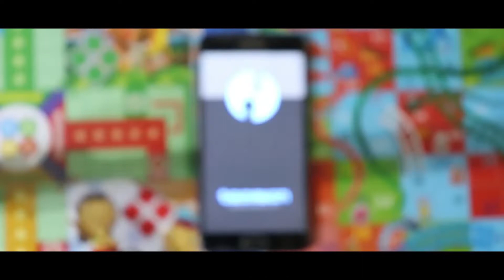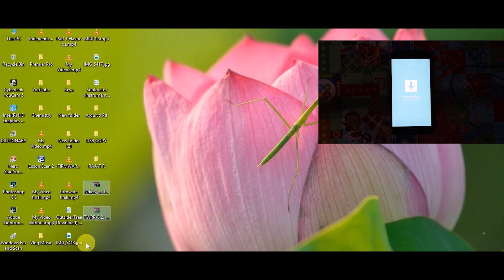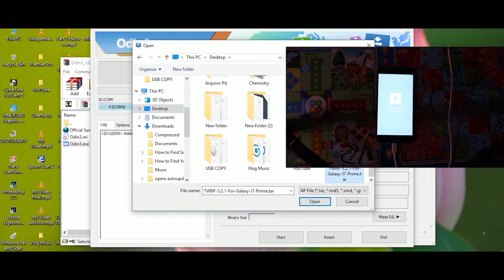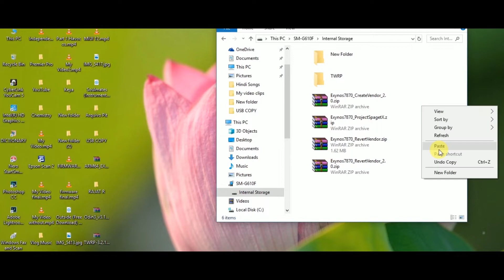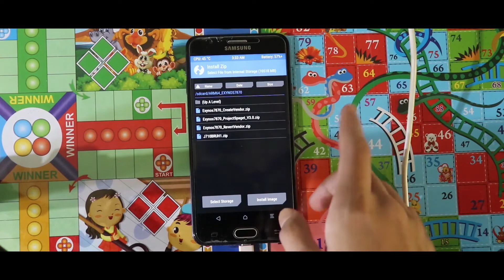[G610X]Treable Project|Steps to install Vendorfile on Galaxy J7 Prime|Fix Vendor problem J7 Prime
**Sorry Guys
In the odin tool you have to select the vendor Support TWRP recovery mode in AP section.
This video is about the fixing process of "failed to mount/invalid argument" Spaget X in Galaxy J7 Prime